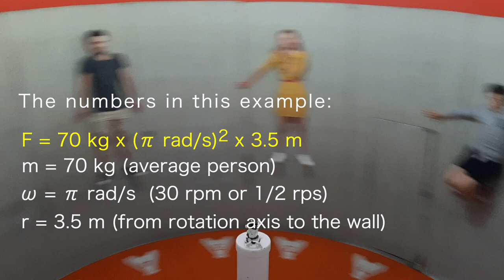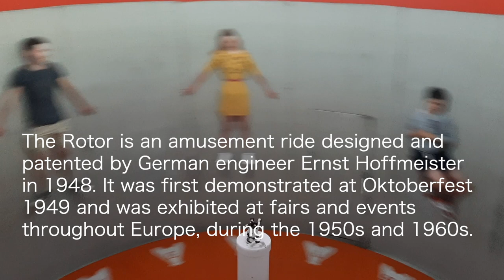Centrifugal and centripetal force / The Rotor ride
This video shows the impact of the centrifugal and centripetal forces on a group of people in a Rotor fairground attraction at Sinksenfoor in Antwerp, Belgium.
A real-life situation often explains the underlying physics better than a school book would.
As the drum of the Rotor accelerates up to 30 rpm, the floor under the people is moving lower and the people seem to be glued to the rotating inner wall of the attraction until the rotation speed is lowered after which the people slowly slide down again.
The physics part is explained in-depth with hardcoded text in the video.

Interesting additional info:

The equation of centrifugal force: F = m x v2 / r  or F = Mass (m) x velocity (v)2 / radius (r)
In the video example: F = 70 kg x (11 m/s)2 / 3.5 m = 2420 N (kgm/s2)
At average gravity on Earth (conventionally, g = 9.80665 m/s2), a kilogram mass exerts a force of about 9.8 newtons. The weight of an average adult exerts a force (gravity) of about 608 N.
608 N = 62 kg × 9.80665 m/s2 (where 62 kg is the world average adult mass).